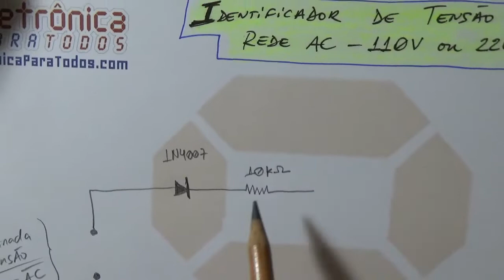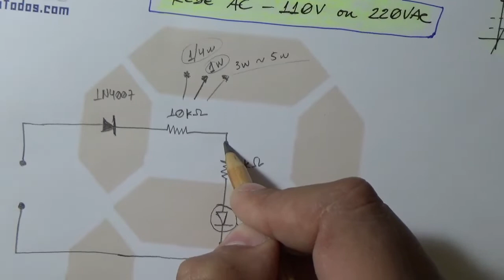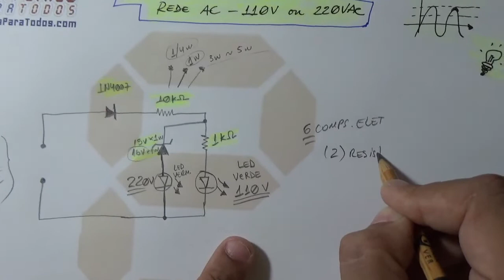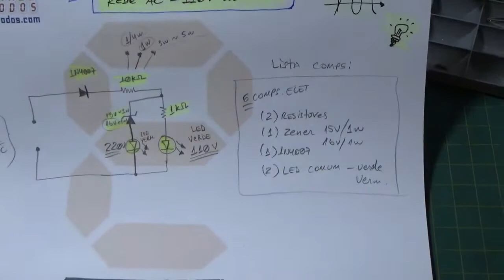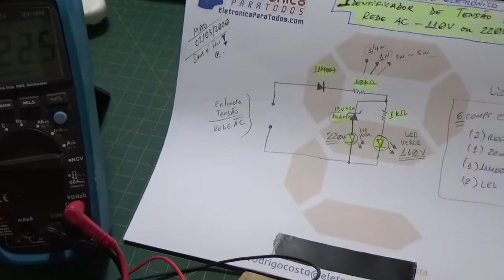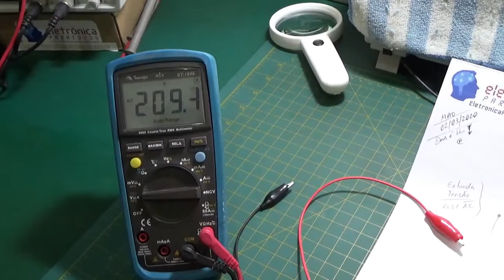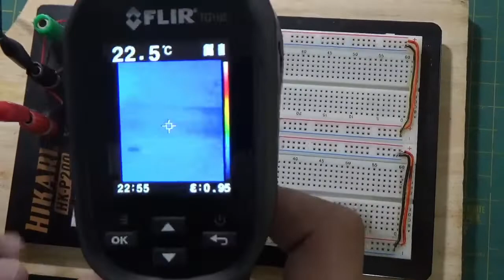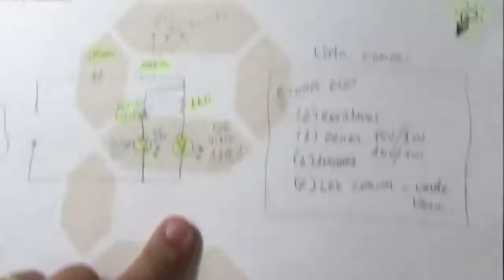✅ IDENTIFICADOR DE TENSÃO DA REDE ELÉTRICA (110V ~ 220VAC)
Neste video vamos desenhar, isso mesmo, começar desde o ZERO o desenho técnico, o esquema elétrico de um circuito eletrônico completamente capaz e pronto de IDENTIFICAR a TENSÃO da REDE de ENERGIA ELÉTRICA que desejamos trabalhar e para isso, identificar!

Um circuito completamente SIMPLES, que utiliza apenas 6 COMPONENTES ELETRÔNICOS, e que todos eles de fácil aquisição ou até mesmo provenientes de "sucata"!!!

Com este circuito finalizado e MONTADO em uma "tomada"/plugue, podemos facilmente transporta-lo no bolso e dessa forma evitar de termos sempre presente o famoso "multímetro"!

Não entendeu? QUER SABER DETALHES? Bom! Você só precisa "gastar" 17 minutinhos da sua vida! o.O

Tá curioso(a)?! ;)